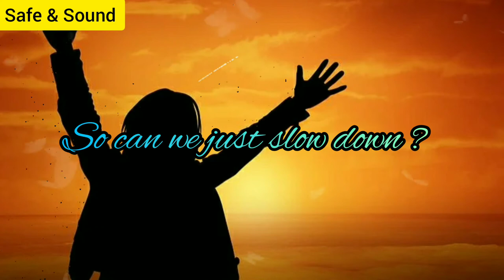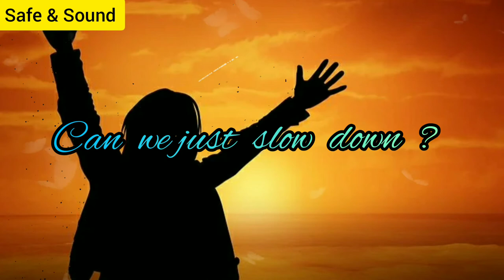Deaf KevSafe & Sound (Lyrics Song) Inshot Music [ No Copyright ]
WELCOME TO INSHOT MUSIC

 👉  PRESS BELL ICON. (all set)

 👉  LIKE IF YOU INJOY THIS VIDEO.

        ♦ DAILY NEW NEW VIDEO UPLOAD

 ✅ AND GUYS THIS MUSIC IS NO COPYRIGHT. SO DONT WORRY. 😊

♦ 🔊SOUNDS.

 BEST QUALITY SOUNDS FOR HEADFON USE.

 THANK U GUYS WATCHING FOR THIS VIDEO.